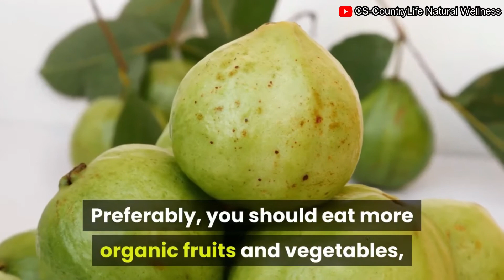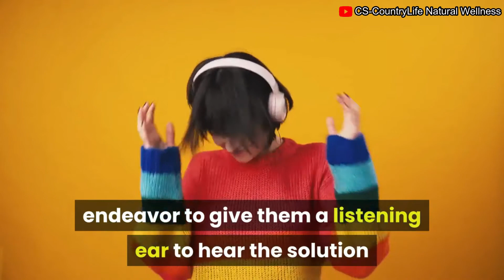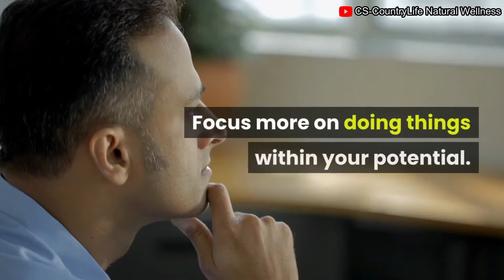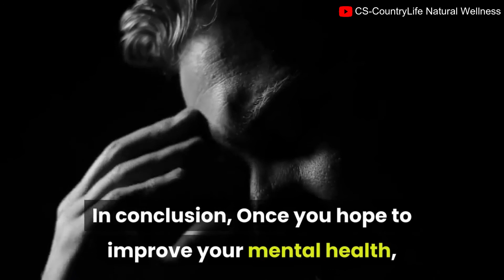What You Must Do To Improve Your Mental Health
When you are experiencing depressing, anxiety or any other effect of mental health, endeavor to watch this video until the end to learn how to improve your overall wellness. You can improve your mental health if you desire to do so.